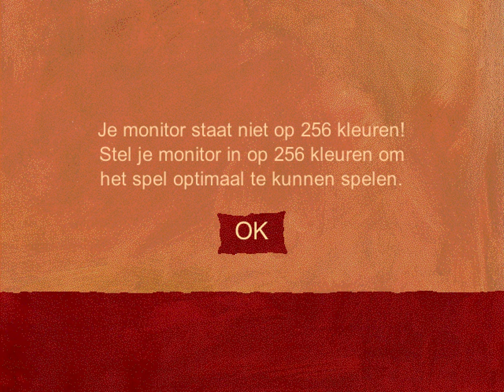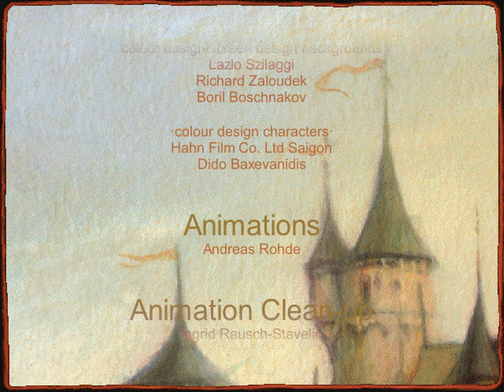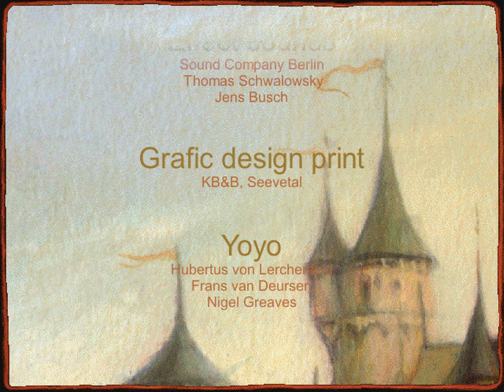Simsala Grimm - Repelsteeltje - Nederlandstalig [PC Spel] (2000) | 4K/60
Systeemeisen:
processor: Pentium 133;
8 MB RAM;
Win 95, 98 en 2000 / Win NT 4.0;
CD-ROM-snelheid: 8-speed;
SVGA-grafische kaart;
geluidskaart;
muis of andere aanwijzers

Titel afkomstig van label. Gebaseerd op het sprookje van Jacob en Wilhelm Grimm. - Nederlands- en Engelstalig met Nederlandse handleiding

MS-DOS Gaming gameplay videos for all of you Dosgamers in Full 4K/60 FPS 🎮🕹️!